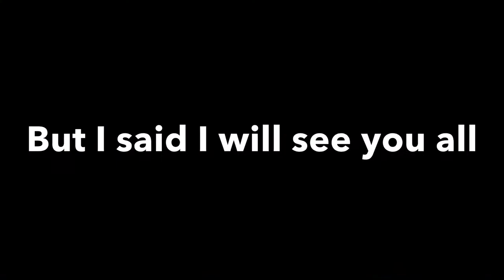I HAVE OSTEOARTHRITIS? | 50 Facts About Me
* Open me * Welcome to the low quality video life!

Facts! All the beautiful facts, almost 50 of them (almost) I filmed 50 of them but I only put out 48 of them. I hate myself too.

I am a 16 year old aspiring SFX/Makeup artist. And this is my little corner of Youtube! It helps a lot, and bonus! Its all free! :D

Why do I approve comments?
My comments are approved on my videos as long as they are kind and don't upset anybody who may comment or watch the video. This is a kind community, please respect that. Thank you :)